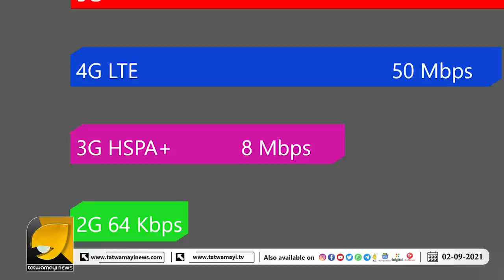സിപിഎമ്മിന് 5ജി വേണ്ട, 3ജി മതി... കാരണം കേട്ട് ഞെട്ടി നാട്ടുകാർ | CPM | 3G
സിപിഎമ്മിന്റെ ഈ സമര നാടകത്തെക്കുറിച്ച് അറിഞ്ഞാൽ നിങ്ങൾ ഓടിച്ചിട്ട്‌ തല്ലും!!! | CPM | 3G